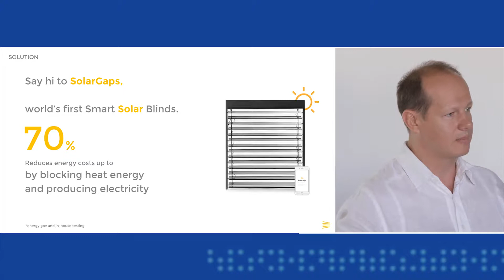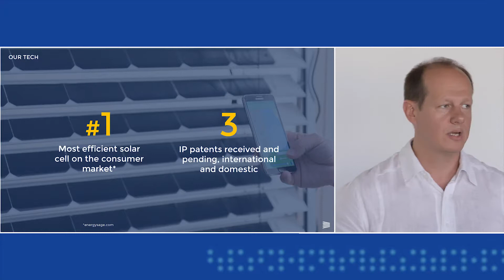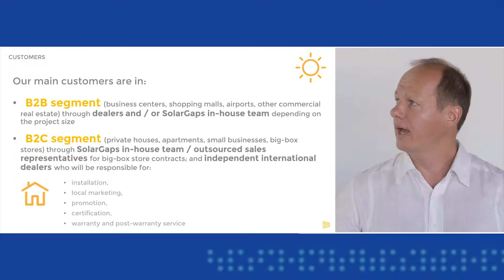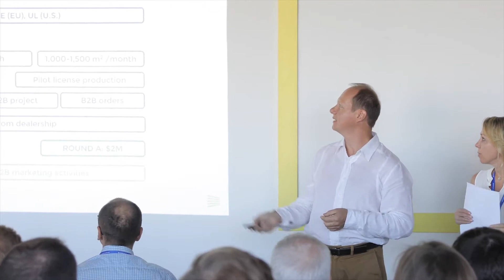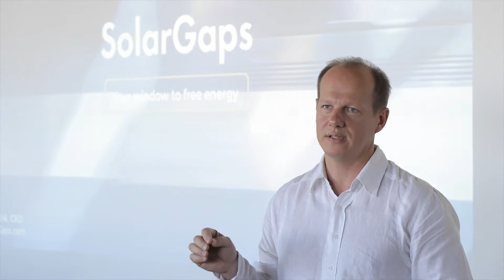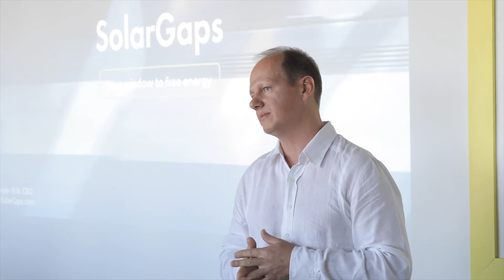Yevgen Erik CEO about a solar panel window blinds SolarGaps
M-Force is a global conference event for Miratech Clients, Partners and friends from around the world. M-Force brings these attendees together from a variety of sectors and disciplines to help gain a deeper understanding innovations being brought to market that are changing the competitive landscape.

Solar panel window blinds

Green - By using the solar energy you significantly reduce CO2 emissions into the environment

Smart - Smart blinds automatically track the sun.
Can be used as an alarm clock in the morning and keep your privacy during the night.
Easily controlled by your smartphone, Google Home, Amazon Alexa

Save - SolarGaps protects your house from external influences, shade the room allowing you to save on air conditioning up to 30%. At the same time, solar panels generate green energy (apr. 100W from 1 m2). So you can significantly save on your energy bill